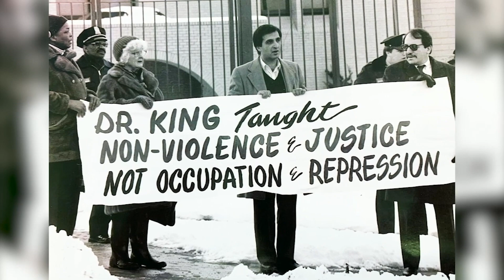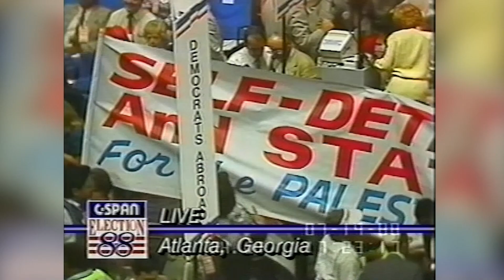Honoring James Zogby at the René Moawad Foundation Gala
Dr. James Zogby was presented with the Outstanding Community
Service Award at the René Moawad Foundation’s Washington D.C. 26th Annual Benefit Gala, which took place on Saturday, October 26, 2019.